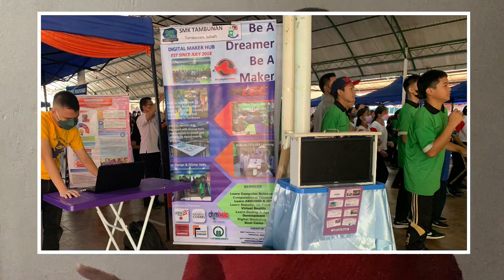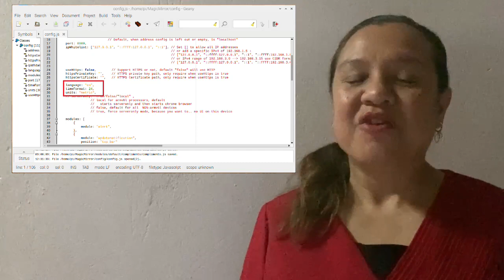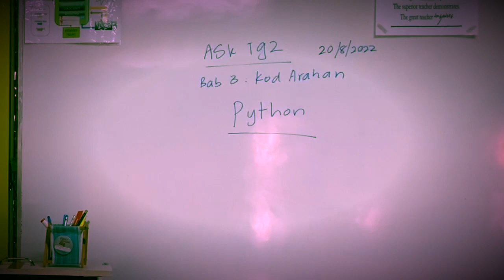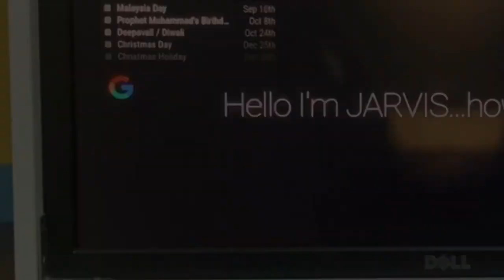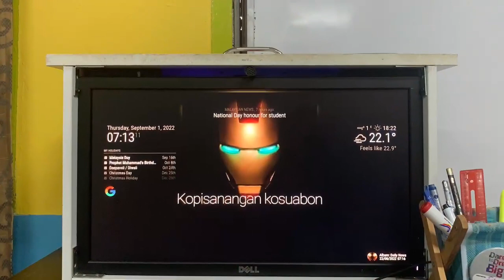Just Ask Jarvis (JAJ)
Digital Innovation Project by Sement@Digitalmaker
Inopeda 2022(Champion)
Aninos 2023(Finalist 20)